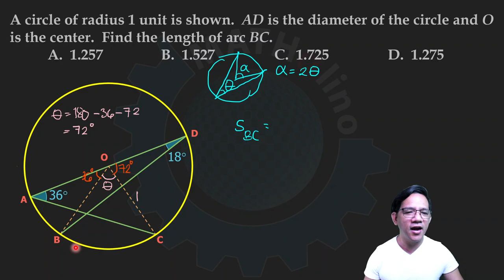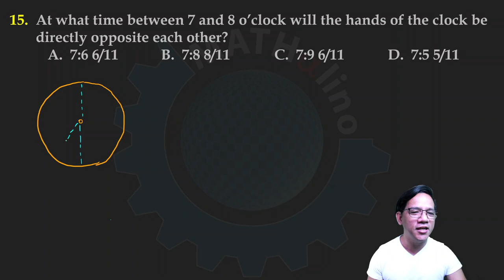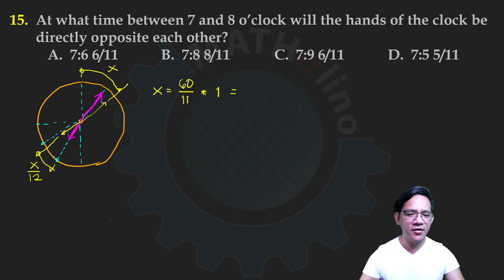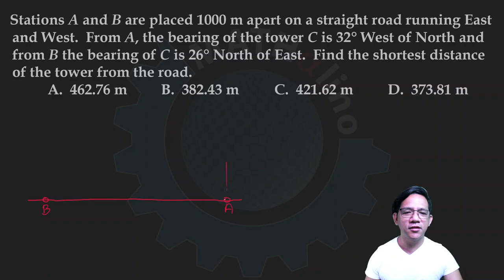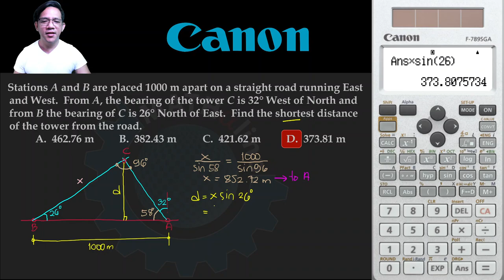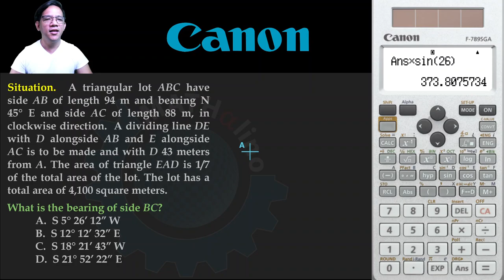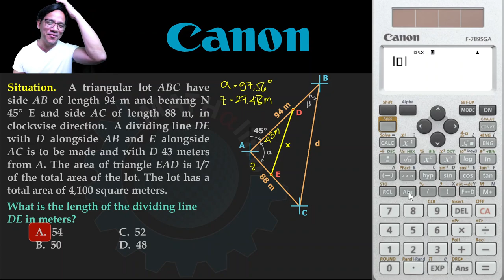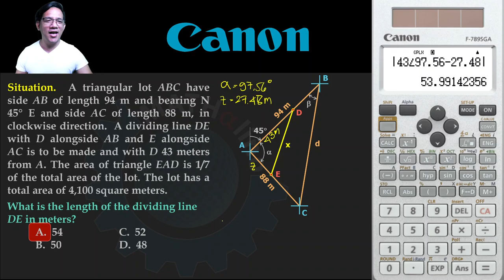Length of Arc; Age of Ann; Clock Problem; Shortest Distance; Dividing Line: Solved CE Board Problems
(1) PLANE GEOMETRY
A circle of radius 1 unit is shown.  AD is the diameter of the circle and O is the center.  Find the length of arc BC.

(2) ALGEBRA
Mary was 4 times as old as Ann 4 years ago and if Mary will be twice as old as Ann 4 years hence, how old is Ann?

(3) ALGEBRA
At what time between 7 and 8 o’clock will the hands of the clock be directly opposite each other?

(4) TRIGONOMETRY
Stations A and B are placed 1000 m apart on a straight road running East and West.  From A, the bearing of the tower C is 32deg West of North and from B the bearing of C is 26deg North of East.  Find the shortest distance of the tower from the road.

(5) SURVEYING
Situation.  A triangular lot ABC have side AB of length 94 m and bearing N 45° E and side AC of length 88 m, in clockwise direction.  A dividing line DE with D alongside AB and E alongside AC is to be made and with D 43 meters from A. The area of triangle EAD is 1/7 of the total area of the lot. The lot has a total area of 4,100 square meters.
(i) What is the bearing of side BC?
(ii) How far is point E from corner A?
(iii) What is the length of the dividing line DE in meters?